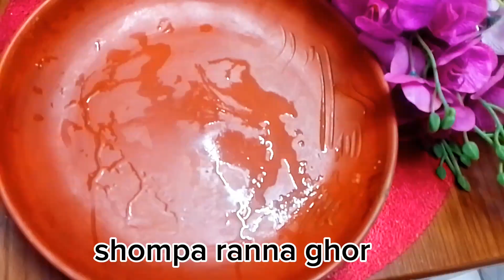সব পিঠার রাজা "রাজদোলা" বিক্রমপুরের বিখ্যাত পিঠা।।RAJDOLLA pitha recipe। Bengali Sweet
আসসালামু আলাইকুম কেমন আছেন সবাই আশা করি যে যেখানে আছেন সবাই ভালো আছেন। আমার আজকের আয়োজনে থাকছে বিক্রমপুরের বিখ্যাত রাজ দোলা পিঠা।